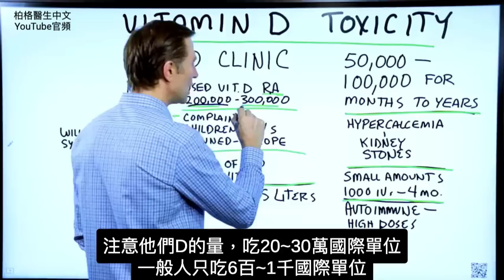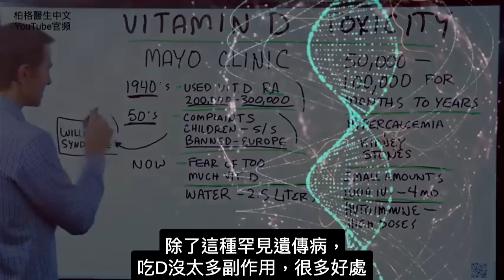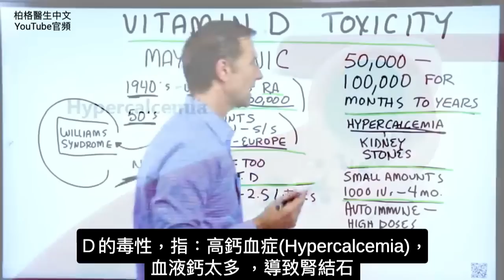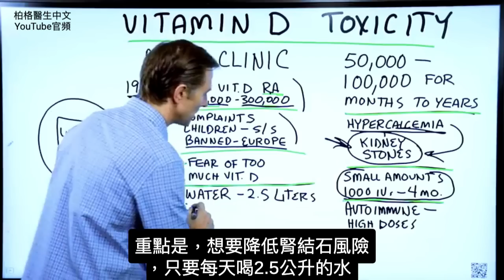吃太多維他命D3有毒? 柏格醫生 Dr Berg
時間標示:
0:10 維生素D毒性——歷史緣由
2:11 擔心維生素D毒性嗎？
2:31 維生素D毒性？
2:48 吃多少維生素D？
3:10 自身免疫性疾病和維生素D
3:19 降低腎結石風險

柏格醫生 dr berg 談：維生素D毒性。有些人害怕吃過多的維生素D，其實它並不像你想像的那麼可怕。

根據梅奧診所 (Mayo Clinic) 的一篇文章，維生素D，實際上不是以前說的，吃高劑量維他命D有毒。

在 1940 年代，維生素D被用於治療類風濕性關節炎。但是，維生素D的劑量在 20~30萬國際單位。這可能有所幫助，原因是維生素 D 有助於保健免疫系統並消炎。

在 1950 年代，廠商加入維他命D在產品中，例乳製品。
但是，有一些父母抱怨有孩子有副作用。歐洲禁止在乳製品中添加維生素D，但包括美國在內的其他一些國家則沒有。

多年後，人們發現這些孩子可能由於一種稱：廉氏症候群 (Williams syndrome) 的罕見遺傳病，而有這些副作用。威廉氏症候群患者，不能吃維生素 D。

當你查看維生素D說明時，它總是會警告“不宜吃過量，否則可能會產生毒性”。

但是，根據梅奧診所的這篇文章，需要吃 5~10萬國際單位的維生素D，連吃幾個月到幾年的時間，維生素D才可能變有毒性。

談維生素D毒性時，我們指的是高鈣血症 (Hypercalcemia)，即血液中含鈣過多。

當人們害怕維生素D毒性時，結果只吃較少的量，例如每天 1~2千國際單位。但是，吃這麼少量，可能需要4個月或更長時間才能將所缺的維生素D補足。

若要降低腎結石的潛在風險，你可以每天喝 2.5 公升的水，且不吃鈣補充劑和乳製品。

維他命D3吃1萬單位安全嗎？

艾瑞克柏格(Dr Eric Berg)醫生介紹：
56歲，脊椎醫生， 他是弗吉尼亞州、加利福尼亞州和路易斯安那州的3州脊椎科醫生，￼執照一直維持有效。他是全球知名的健康生酮飲食和斷食專家，也是《新體型指南》和KB Publishing出版書作者。